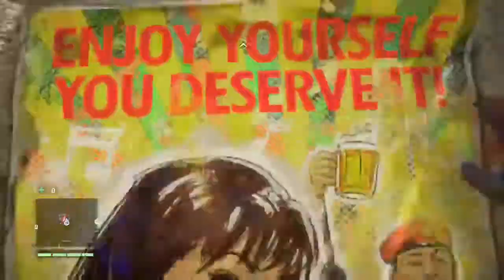Far Cry 4 Part 6